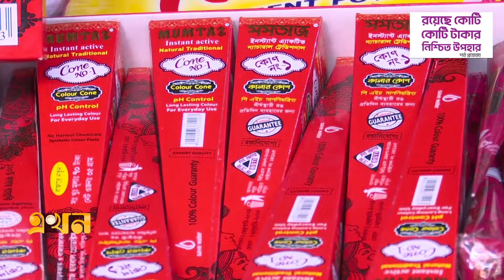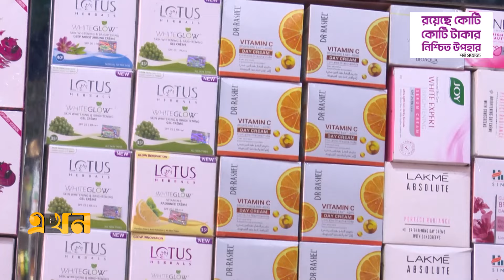নরসিংদীতে ঈদ ঘিরে জমজমাট প্রসাধনীর বাজার | Eid Shopping | Narsingdi News | Ekhon TV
Our Office Address:
EKHON TV
City Park Lane
19, Hatkhola Road, Wari
Dhaka-1203
Bangladesh